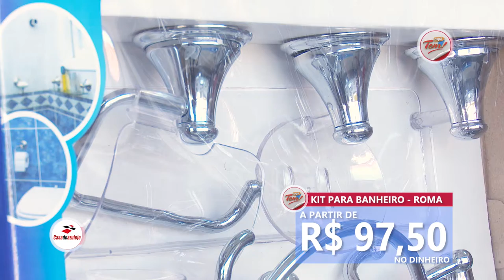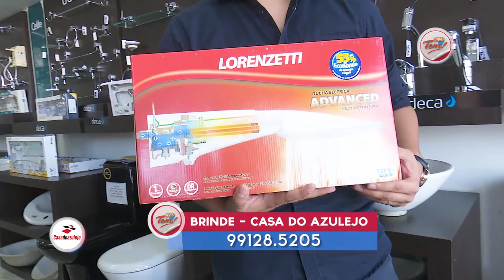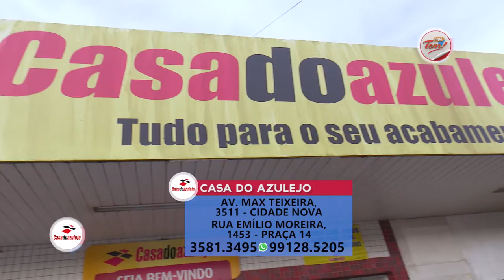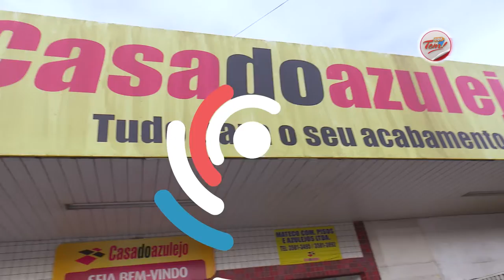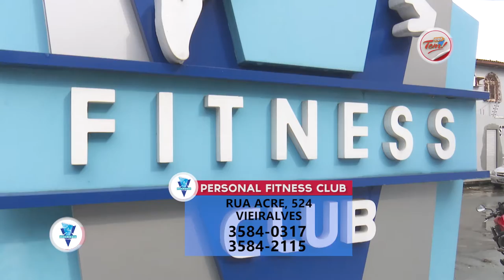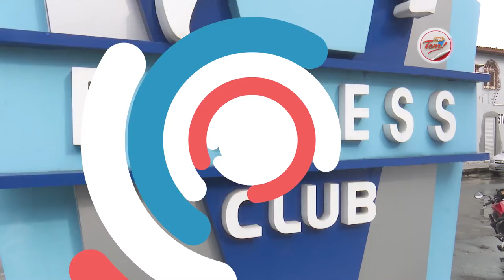Programa Aqui Tem - 19 05 2018 (01º Bloco)